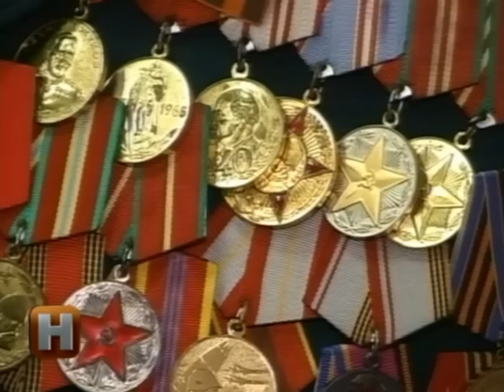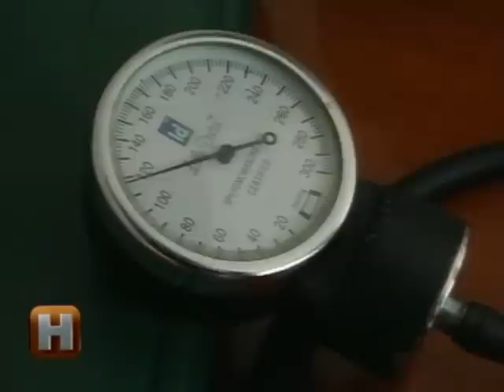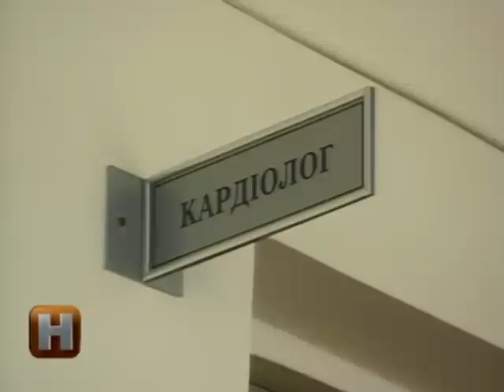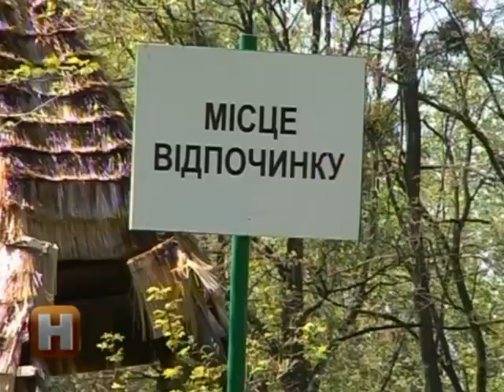Новини 08 05 2013